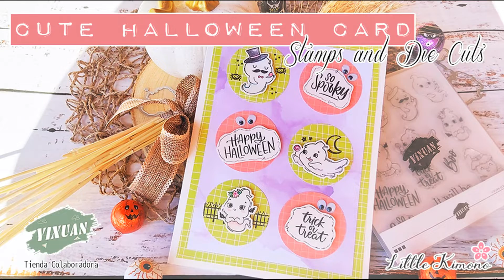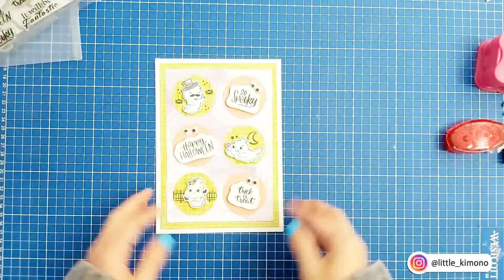Scrapbooking: Tarjeta con Troqueles · Cute Halloween Card 💚 Yixuan DT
Cute Stamps and Die Cuts @Yi Xuan Scrapbooking